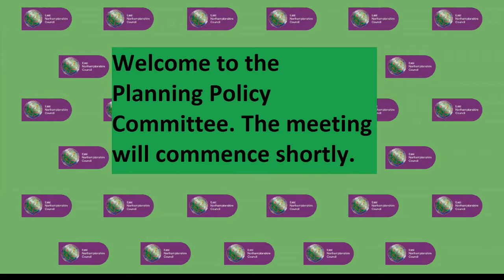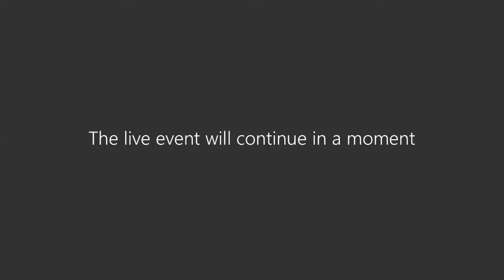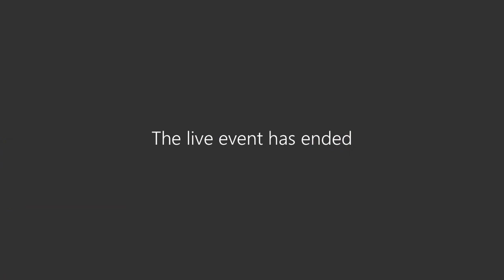Planning Policy Committee 21 September 2020